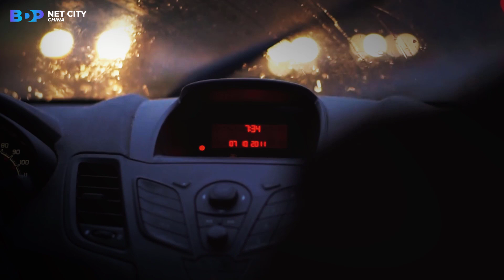China Is Building The World's Most Futuristic City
In this video, we're going to take a look at China's newest city: The city of the future. China is building this city at a frenetic pace, and it's clear why: the city is designed to be both functional and futuristic.

We'll explore the city's architecture, infrastructure, and public transportation, and see how this city is changing the way we see cities around the world. If you're curious about China's growing economy and how it's impacting the world, this is the video for you!